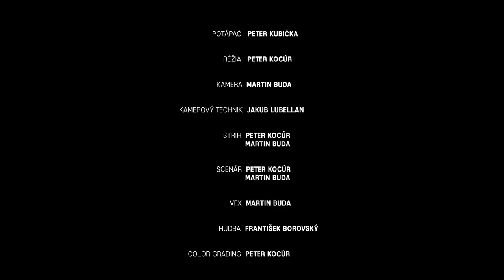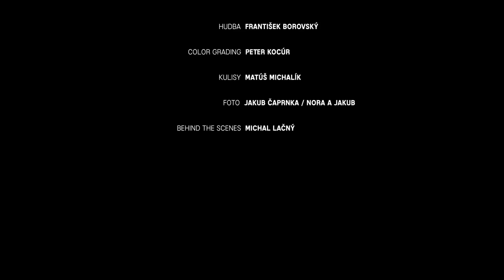ZÁKULISIE TOČKY "V HLBINE" I GDZN DAILY 22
Ako sme točili promo video na Godzone konferenciu "V HLBINE"! Oblečení vo vode s pomocou potápača na plavárni v Banskej Štiavnici. PS: Nikto sa neutopil!